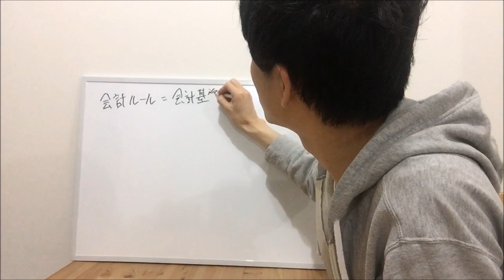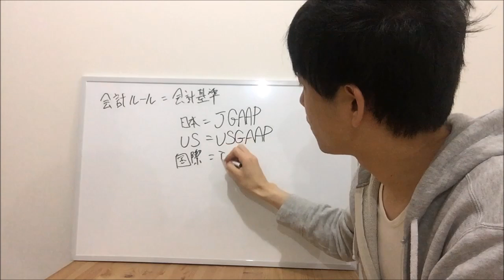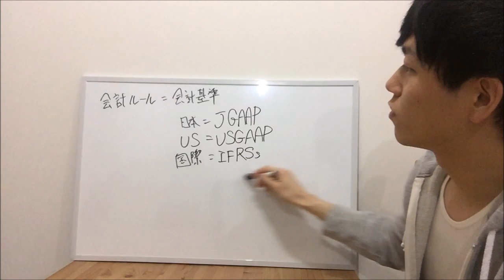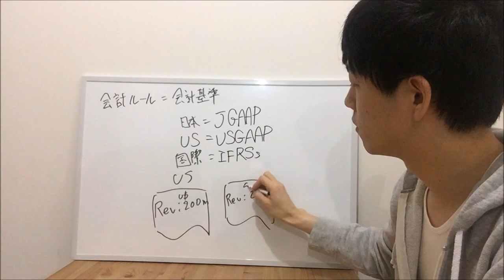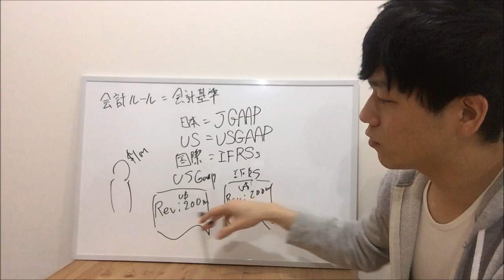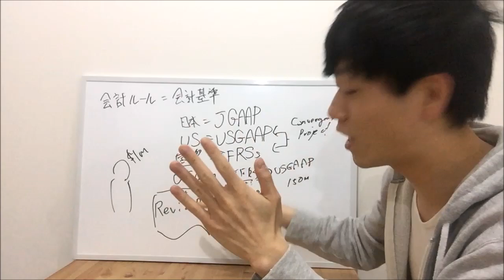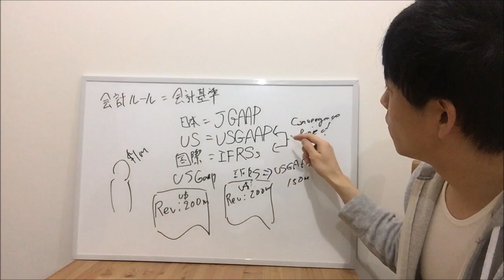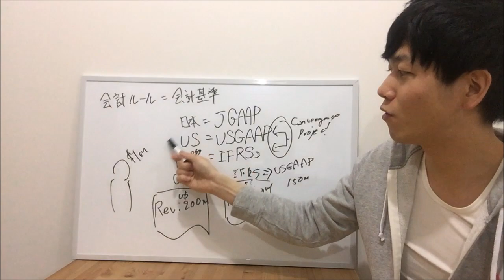IFRS（国際財務報告基準）ってそもそも何？米国公認会計士が10分で説明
1. 《英語学習法教材English Intelligence》（元々9800円で提供していた有料教材です）
2. 《発音マスタークラス1本目の講座》
3. 《英語学習法講座1本目の講座》
4. 《ニックの英語学習アドバイス動画》

IFRS（国際財務報告基準・国際会計基準）って新聞とかで見るけど実際何？そもそも会計基準って何？というような人に対してゆるーくサクッと説明している動画です。ゆるーくやったせいか、謎の寝ぐせ付きです。笑
一応海外で公認会計士してます。

普段は英語学習方法を提供しているATSUです！

【自己紹介】
こんにちは！

ATSUと申します。
私は現在オーストラリアのメルボルンにて世界４大会計事務所の一つで、ネイティブ環境の中公認会計士として働いています。ですが学部まではずっと日本で過ごしてきたいわゆる純ジャパです。

しかし
英検１級 (2010 - 大学２年生)
TOEIC970点（L495、R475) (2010 - 大学２年生)
⇒その後990点獲得 (2014-大学院２年生)
TOEFL iBT 103(R26 L23 W28 S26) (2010 - 大学２年生)
⇒その後114点(L30 R28 S27 W29)を獲得（2015）
米国公認会計士試験全科目合格　（2013 - 大学院１年生）
IELTS8.5 獲得しました。(L9.0 R9.0 W7.5 S8.0 OA8.5)(大学院２年生）

を獲得しています。

本チャンネルを軸では日本で22年過ごした純日本人として生きてきた私が培った「英語学習方法」や「英語に対する考え方」をシェアしています。英語のフレーズを紹介するといったことがメインではなく、あくまで英語に対してどうアプローチすべきかについて私の考えを体系的に共有するチャンネルです！